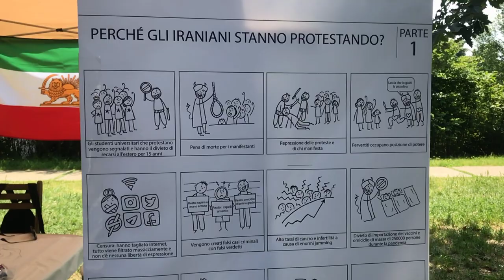Klimatfest 2023 - Associazione Be Name Mahsa Milano